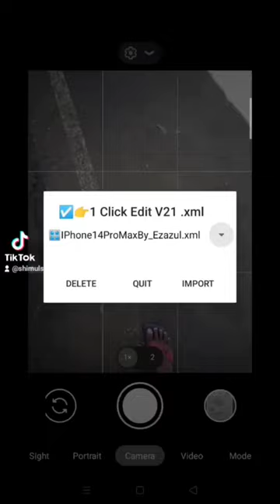gcam ar Bangladesh